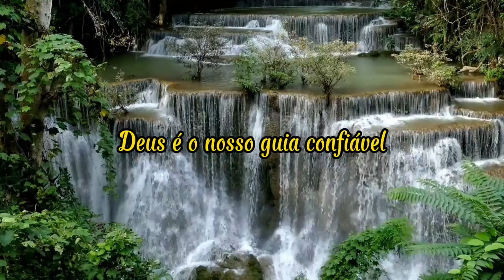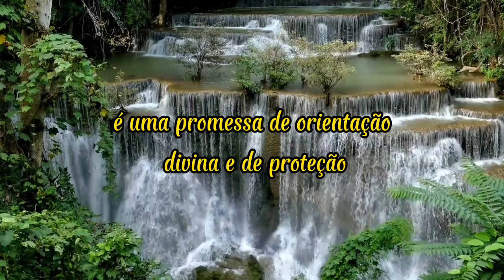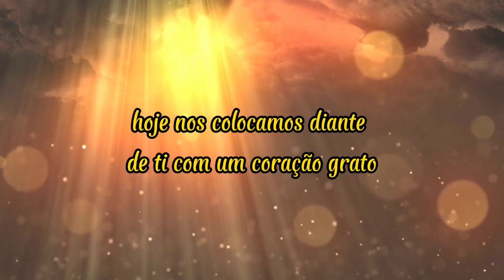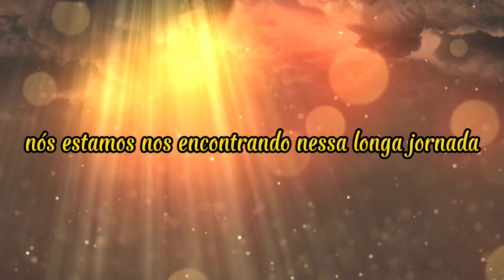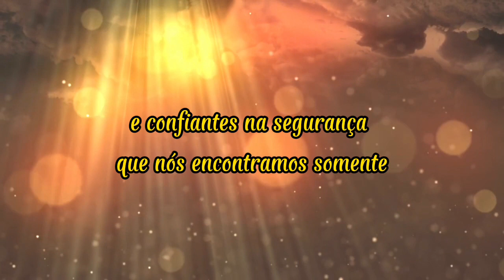"A força e graça infinitas de Deus"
Isaías 58:11 “O Senhor te guiará continuamente, e te fartará até em lugares áridos, e fortificará os teus ossos; serás como um jardim regado, e como um manancial, cujas águas nunca falham”